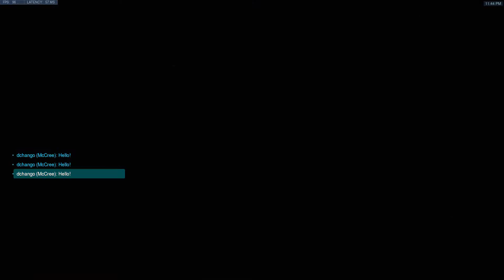comp ana derek hard inting Overwatch 2021 05 10 23 31 38 37